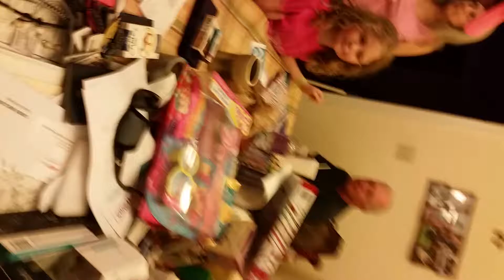Onion turtle vlog#s.s.somthing